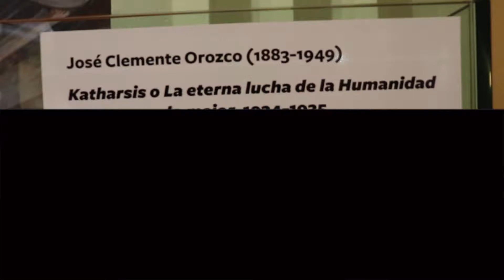José Clemente Orozco luismi